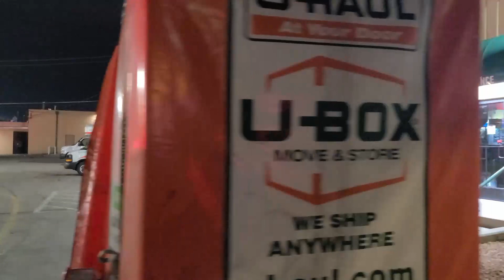2020 AND 2021 IN A NUTSHELL!!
I ABSOLUTE LOVE IT WHEN LIFE IMITATES ART - YOU GET THIS.

ETH: 0x2C04776aa7C5DBfD43EB913FfE42ae05C480212b